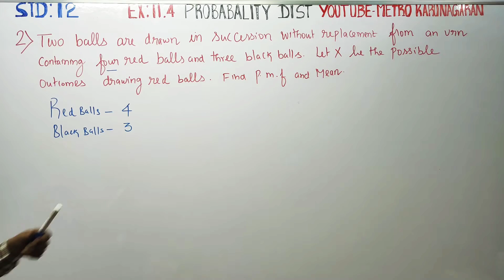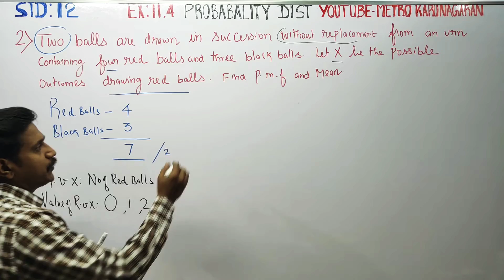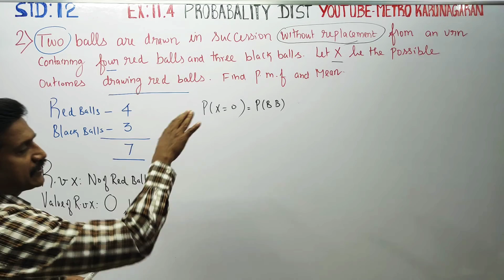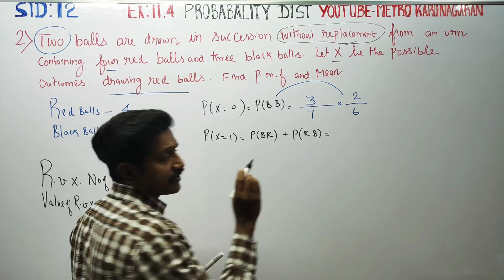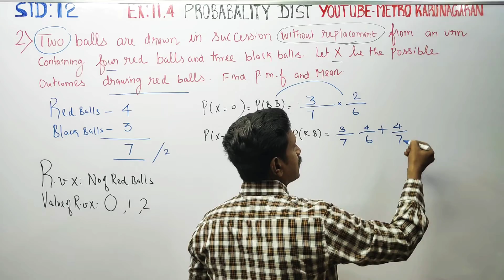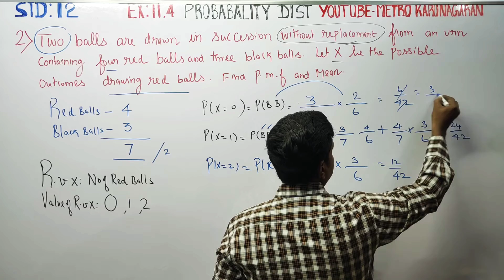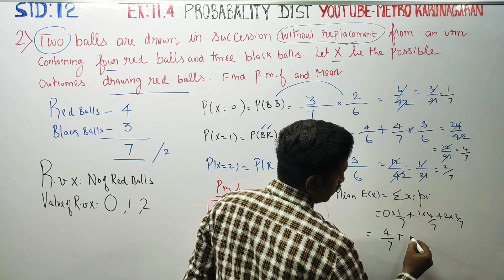12th Std Maths Ex.11.4(2) Two balls are drawn at random in succession withou replacement. An urn